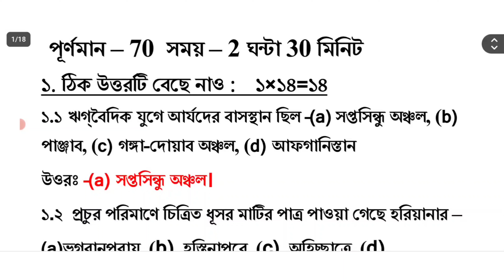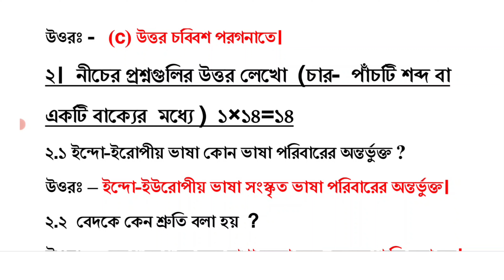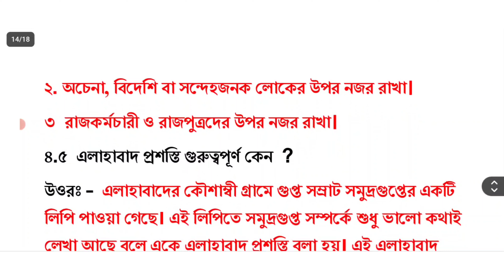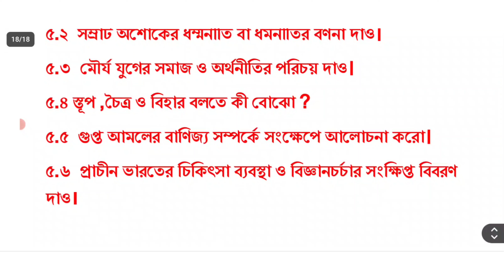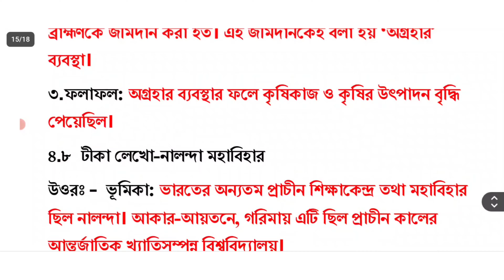class 6 history 3rd unit test question paper 2024 // class 6 history final exam question paper 2024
suggested keyword:
class 6 3rd unit test bengali suggestion 2024
class 6 history 3rd unit test suggestion 2024
class 6 itihas 3rd unit test syllabus 2024
class 6 history final exam question paper 2024
class 6 annual exam history real question paper 2024
class 6 history 3rd summative evaluation 2024
3rd unit test class 6

class 6
class vi
itihas
history
suggestion 2024
question paper 2024
question
3rd unit test
class 6 third unit test itihas 2024
third unit 2024
class vi history suggestion 2024
class 6 itihas 3rd unit test
class 6 history third unit test 2024
class 6 Itihas 3rd unit test question pattern 2024
class 6 itihas question answer 2024
class 6 third unit test history 2024
class 6 history 3rd unit test question 2024
class 6 itihas third unit test syllabus
class 6 itihas third unit test exam 2024
class 6 itihas 3rd unit test 2024
class 6 third unit test question pattern 2024
class 6 itihas 3rd unit test question 2024
class 6 itihas third unit test exam question 2024
class 6 third unit test history suggestion 2024
class 6 third unit test question paper 2024
class 6 third unit test history question 2024
class 6 third unit test itihas question 2024
class 6 history third unit test exam question 2024
class 6 itihas third unit test suggestion 2024
class 6 itihas 3rd unit test suggestion 2024
class 6 itihas question answer 3rd unit test
class 6 itihas 3rd unit test question paper 2024
class 6 itihas suggestion 3rd unit test 2024
class 6 itihas third unit test question paper 2024
class 6 itihas third unit test question answer 2024
class 6 third unit test itihas question answer 2024
class 6 itihas question 2024 3rd unit test
class 6 history 3rd summative question 2024
class 6 history 3rd summative suggestion 2024
class 6 third unit test history question paper with answer 2024